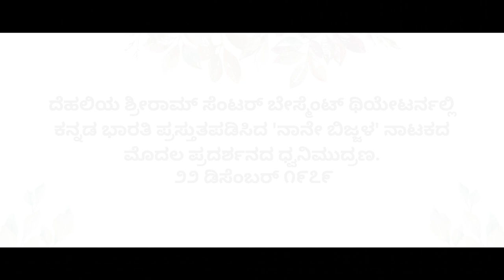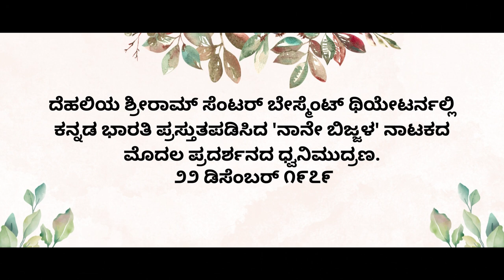ನಾನೇ ಬಿಜ್ಜಳ | Naane Bijjala | ಕನ್ನಡ ಭಾರತಿ | ಯು. ಪ್ರಭಾಕರ ರಾವ್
ದೆಹಲಿಯ ಶ್ರೀರಾಮ್ ಸೆಂಟರ್ ಬೇಸ್ಮೆಂಟ್ ಥಿಯೇಟರ್ನಲ್ಲಿ ಕನ್ನಡ ಭಾರತಿ ಪ್ರಸ್ತುತಪಡಿಸಿದ 'ನಾನೇ ಬಿಜ್ಜಳ' ನಾಟಕದ ಮೊದಲ ಪ್ರದರ್ಶನದ ಧ್ವನಿಮುದ್ರಣ. ೨೨ ಡಿಸೆಂಬರ್ ೧೯೭೯
ರಚನೆ: ಜಿ.ಬಿ. ಜೋಷಿ
ನಿರ್ದೇಶನ: ಯು. ಪ್ರಭಾಕರ ರಾವ್
(ಧ್ವನಿ ಮುದ್ರಣ ಸಂಗ್ರಹ: ಎಚ್. ಜಿ. ದತ್ತಾತ್ರೇಯ)

Listen to the captivating audio recording of the play "Naane Bijjala" written by G B Joshi and directed by U Prabhakara Rao. This play tells the story of the legendary Kannada warrior, Bijjala, who ruled parts of Karnataka in the 12th century. Immerse yourself in the rich history and culture of Karnataka with this powerful and moving performance.